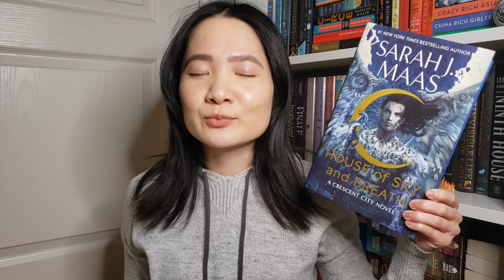The 4 Fantasy Books I Read in January! 📖 | Reading Wrap Up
January I managed to read 4 fantasy books!

Timestamps:
0:00 Intro
0:18 Throne of the Fallen
2:03 House of Sky and Breath
3:56 Saga Volume 11
5:14 Emily Wilde's Map of the Otherlands